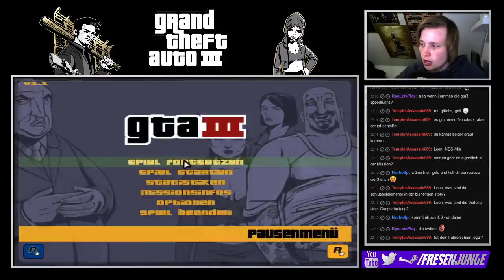Livestream Grand Theft Auto III [German] #54 - Ablenkungsmanöver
Livestream Grand Theft Auto III
Folge 54: Ablenkungsmanöver

►In dieser Folge:
Wir holen den Panzerwagen wieder aus dem Versteck um die Bullen abzulenken. Die kommen auch gleich mit Fahndungsstufe Sechs an. Jetzt müssen wir nur überleben.